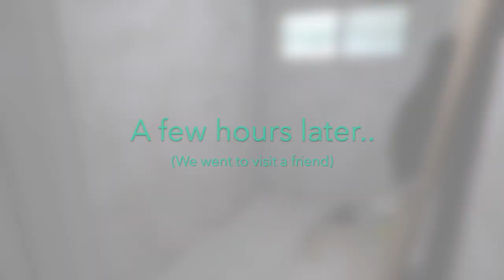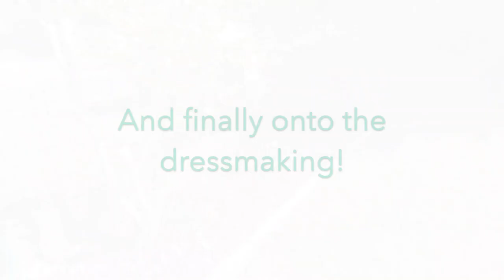Sewing a Dress + Bathroom Update + Pruning in the Garden ~ Vlog 5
After my failed attempt to shop for a maternity dress to wear to the upcoming wedding, I have resorted to my trusty sewing machine! Join me to see if it turns out, and stay around for an update on our bathroom renovation and some pruning in the garden.

xx Lisa